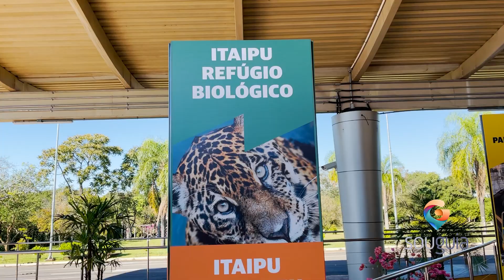DicaSouGuia Refúgio Biológico Bela Vista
Referência em conservação de flora e fauna: esse é o REFÚGIO BIOLÓGICO BELA VISTA! Aqui, além de mais de 1700 hectares de mata preservada, você poderá visitar um zoológico que abriga mais de 170 animais de 50 espécies diferentes - dentre eles onças, cobras e macacos.